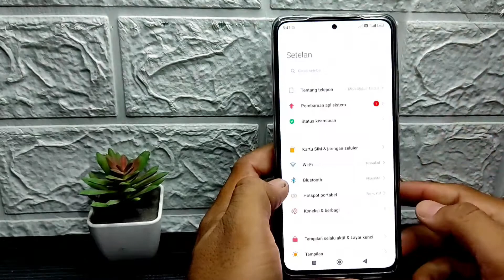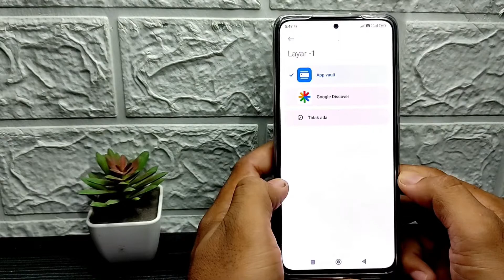Cara Menghilangkan App Vault Redmi Note 11 Pro 5G | Matikan Iklan Berita di Layar Utama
Berikut saya bagikan tutorial cara menghilangkan app vault redmi note 11 pro 5g – matikan iklan berita di layar utama xiaomi.